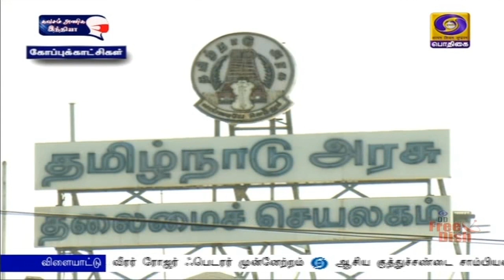ப்ளஸ் டூ தேர்வு எப்போது ? - விரைவில் அறிவிப்பு